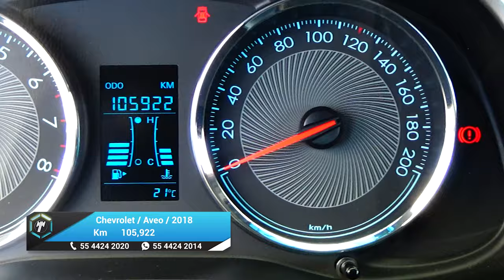Chevrolet / Aveo / 2018 - 25983